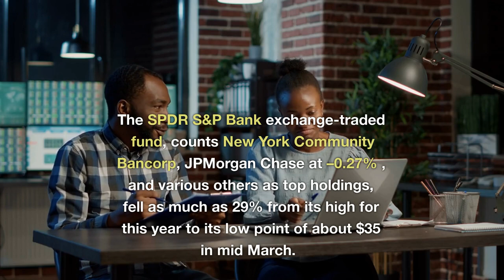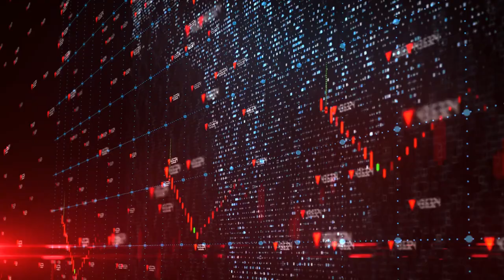Banking Sector Suffers as Stocks Plummet to Pandemic Levels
Bank Stocks Hit Pandemic Lows